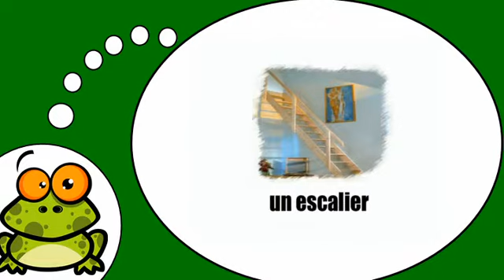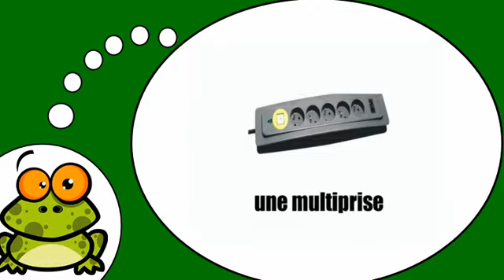Ndinodzidza Furenchi # L'habitat = Vol1